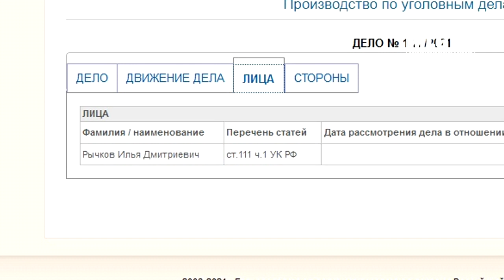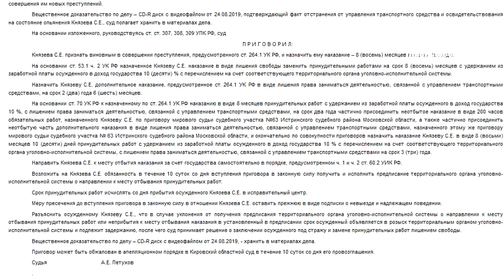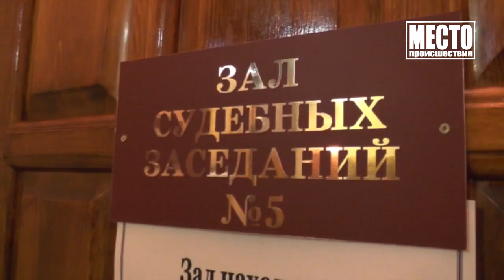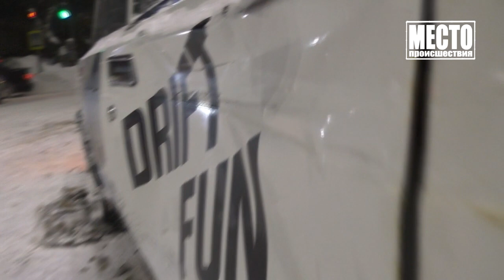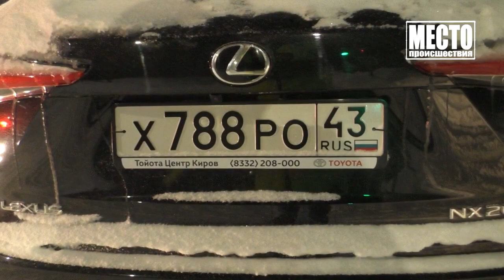Место происшествия выпуск 15 02 2021